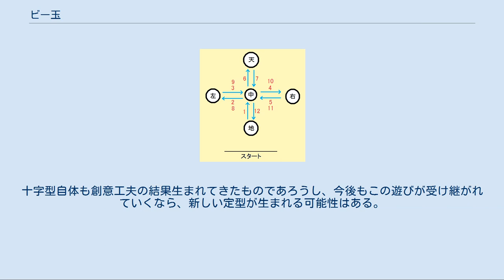ビー玉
ビー玉 ビー玉（ビーだま）は、玩具の一種。
ガラス製の球で、主に遊戯用・観賞用に用いる。
通常のサイズは1.5 - 5センチメートル程度。
単色のものや、中に模様の入ったもの、大きい玉、小さい玉といろいろな種類がある。
無色透明のものもある。
 「ビードロ玉」（ビードロ vidro: ポルトガル語でガラスを意味する）の略。
大正5年（1916年）には「ビー玉」の用例が存在する。
ビー玉の呼び方は地方によって様々で、共通語ではおおむね「ビー玉」「ラムネ玉」が主流だが、近畿地方の一部では「ビーダン」と呼んだり、山陽地方や瀬戸内海島嶼では「マーブル」「マーブロ」も聞かれる。
その語源は英語のmarbleと思われ、かつてこの地方がカリフォルニアやハワイへの移民の故郷であったこととの関連が考えられる。
他にも、昭和30年代の広島県三原市では、市内中央部の東町では「ビー玉」と呼ばれていたが、隣接する糸崎町以東では（ルールは同じであったが）「ビーごろ」と呼ばれていた。
さらに東隣の尾道市では「ラッコー」「ラッター」と呼ばれていた。
 また、玉の大きさによって呼び方を区別する者もおり、大きいビー玉を「親玉（がんだま、おやだま）」「でかだん」、小さい玉を「ツブ玉」「ちびだん」等と呼ぶこともある。
 ビー玉遊びには地方によって様々なルールがあるが、その基本ルールは、ビー玉の所有権のやりとりである。
多くの場合、自分のビー玉を弾いて相手のビー玉にぶつけて遊ぶが、ぶつけることによって玉の所有権の移動が発生し、ぶつけられた玉はぶつけた者の所有となる。
つまり、Aが自身の所有する玉aを、Bの所有する玉bにぶつけた場合、ぶつけられた玉bの所有権は、BからAに移動する。
玉を取られた方は、新たな玉を出して再戦に臨む。
これを繰り返して、時にBが勝ち、時にAが勝って、玉のやりとりが行われる。
このやりとりにさらに数人が加わることも可能で、4〜5人で遊ぶ場合も多い。
また、単にぶつけることだけを目的とし、所有権の移動が発生しない取り決めのもとに遊ぶ場合もある。
 打撃型：弾くビー玉は弾かれる前の移動がない この弾き方は、おはじきの弾き方と同様である。
打撃型では、身体の中でも硬い部位である爪を用いる。
硬い部分を用いることで、力の伝達がし易く、ビー玉のコントロールがし易い。
基本的に打撃する部位である指の爪部を他の指の掌側で押さえ、打撃する指の伸ばす力をためる。
ある一定以上の力がたまると、打撃する指が押さえから解き放たれて伸展する。
この伸展する際の軌道上にビー玉があるとビー玉は弾かれる。
 「ビー玉を打撃する部位」と「打撃する指を押さえる部位」との主な組み合わせ 「打撃部位」：人差し指の爪側　「押さえる部位」：同側の手の親指の掌側 「打撃部位」：親指の爪側　「押さえる部位」：同側の手の人差し指の掌側 1と2の方法の他に、1の亜型として、「押さえる部位」は同側の手の親指というのは同じだが、「打撃部位」が中指・薬指・小指などの他の指を用いる方法もある。
これは、打撃の力を調整するために用いる。
また、同様の趣旨で、1のもう1つの亜型として、反対側の手の一部で「打撃部位」を押さえる方法もある。
 圧出型：弾くビー玉を弾く前に動かす必要がある これは、ビー玉に特徴的な弾き方であるが、全国的に普及している方法かどうかは定かではない。
圧出型では、同側の親指と人差し指の各々掌側でビー玉をはさみ、圧力をかけて弾きだす方法である。
基本的に、人差し指の爪を下側に、親指の爪を上側にするとコントロールし易い。
そのため、前腕の屈側が上になり、打撃型で、前腕の屈側が下になるのとは対照的である。
圧出型では、ビー玉を弾く前にビー玉を摘み上げるため、そのビー玉があった位置を指定する必要がある。
ビー玉があった場所に圧出する手と同側の小指を置くことで場所を指定し、そこを支点としてピボットのように動かして圧出する方向を決める。
また、ビー玉に回転をつけることができるため、カーブやバックスピンなどの多様な球種を用いることができ、さらに、上空に圧出することで立体的な攻撃をすることも可能になる。
 近畿地方の一部地域では、「ビーダン」はビー玉そのものを指す呼称であると同時に、ビー玉を使った屋外遊戯の総称でもあった。
厳格なルールのもと数段の手順を踏み、最終的にはビー玉のやりとりを目的とした。
以下にそのルールを説明する（このルールはかつて近畿地方の一部で遊ばれていたルールであり、あくまで参考資料として...